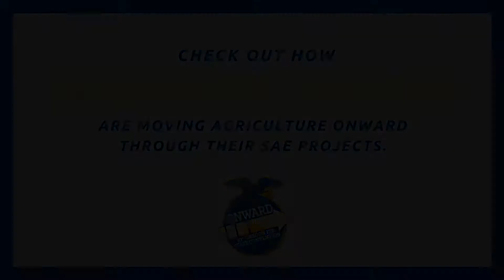Diversified Agricultural Production Steven LaPoint